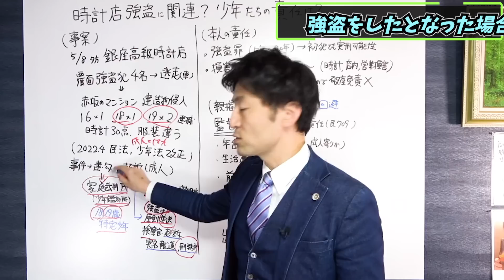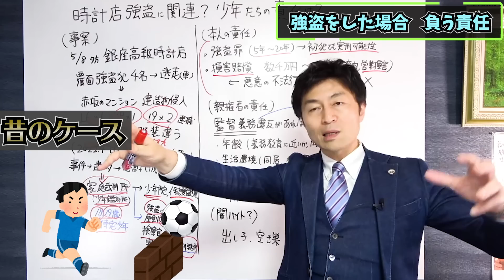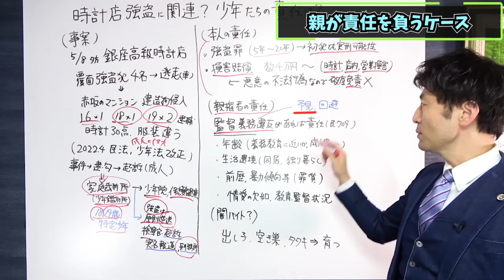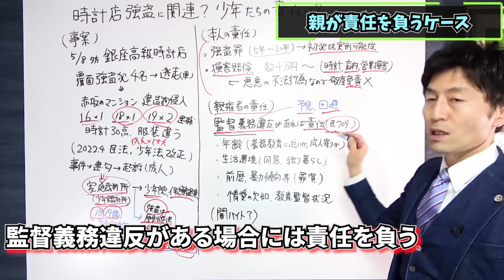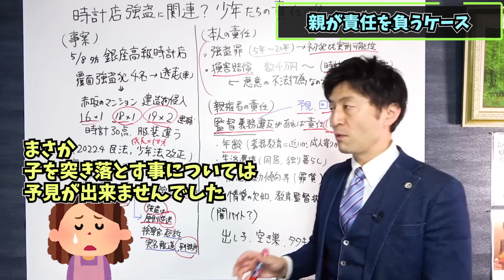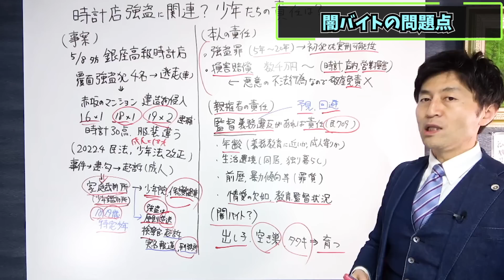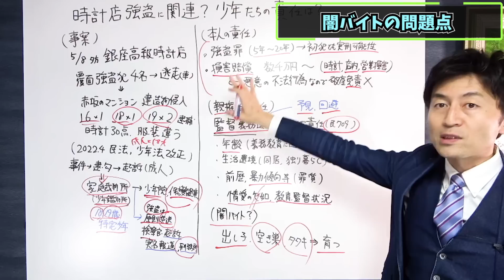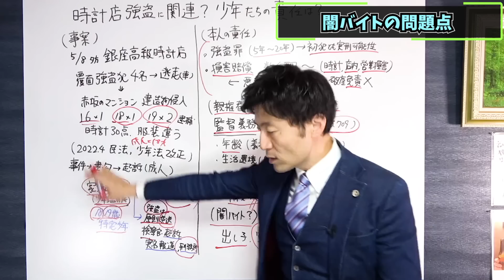【銀座高級時計店に10代強盗団】令和4年少年法改正で厳しい処罰に？親も責任を負う？闇バイトの落とし穴など弁護士解説